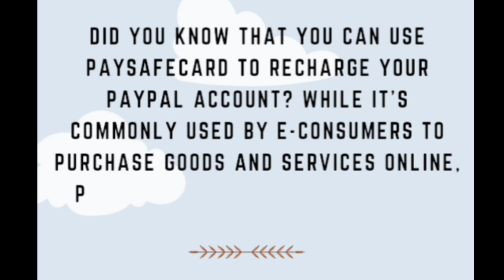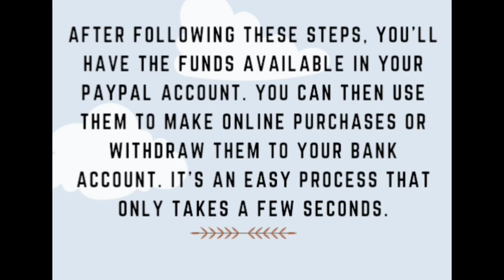How to transfer money from Paysafecard to Paypal